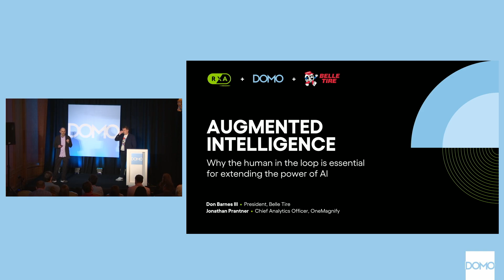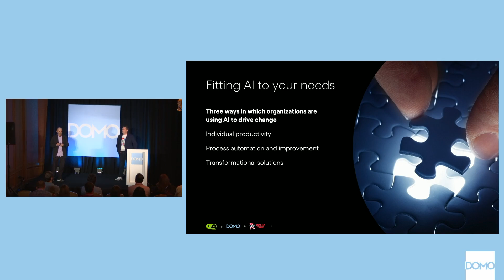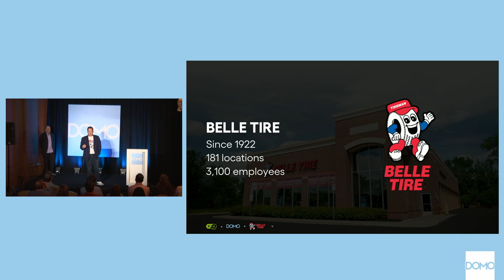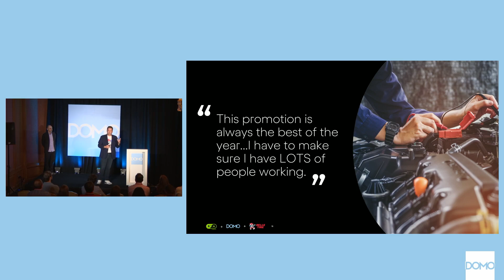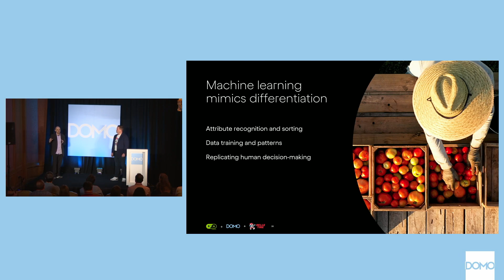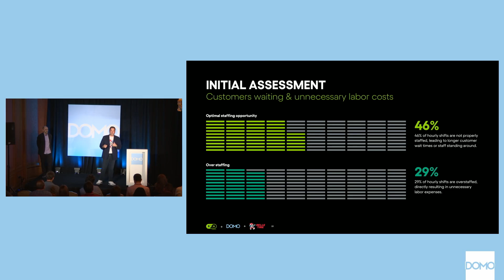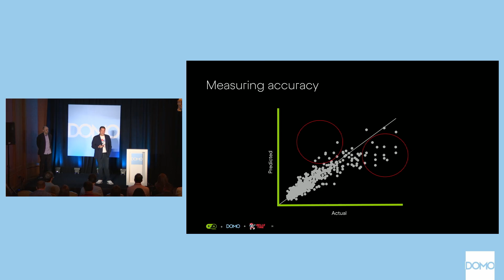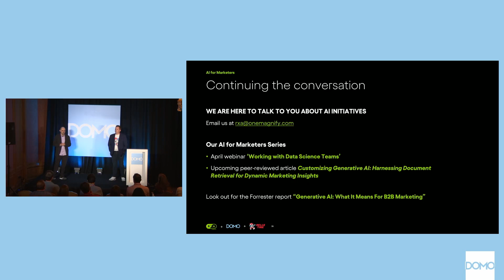Augmented Intelligence: Why the Human in the Loop Is Essential for Extending the Power of AI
Belle Tire, a prominent automotive service provider, strategically optimized labor resources to enhance operational efficiency and customer service amid substantial growth, showcasing innovation in workforce management that led to reducing labor costs by 14 percent and increasing earnings by 8 percent. Explore how Domo empowered their team to identify and learn from those managers at locations who outperformed expectations and integrated those insights back into the model.

In this session you’ll learn how to:
- Understand the difference between predictive analytics and AI.
- Identify processes that can be automated and those that benefit from human intervention.
- Extend the impact of AI by shifting the focus from what is correct to what is useful.

Speakers:
- Don Barnes III | President, Belle Tire
- Jonathan Prantner | Chief Analytics Officer, RXA@OneMagnify